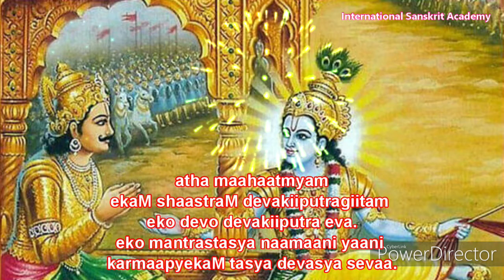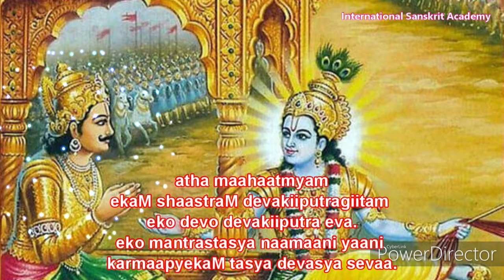Let's Chant, Bhagavad Gita, Ch. 14 in 11 Minutes। ISA । International Sanskrit Academy। Dr Murali।